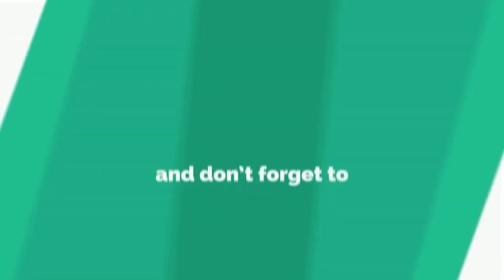मधेपुरा : सड़क हादसे में छः लोग जख्मी, एक की हालत नाजुक, DMCH रेफर